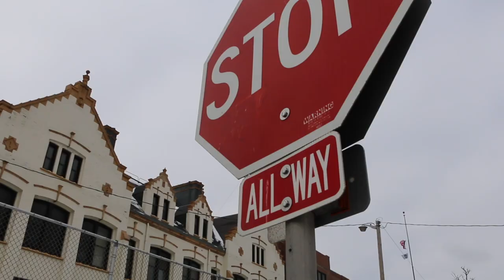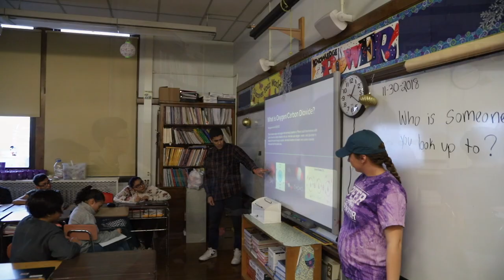AMA Whitewater 2019 Social Impact Video